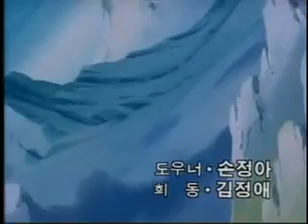추억의 만화 OST 아기공룡 둘리